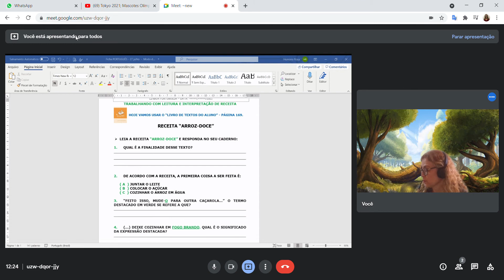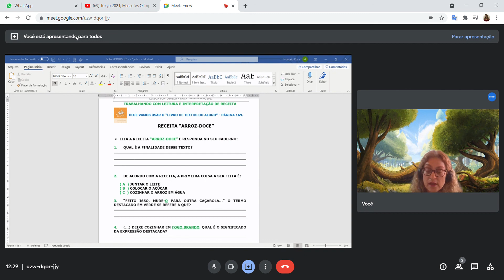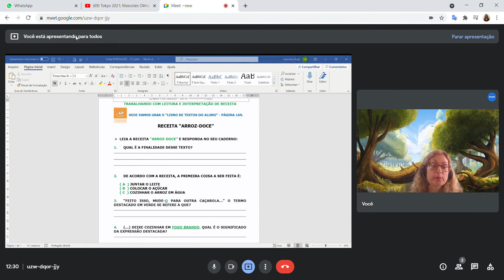Texto Instrumental/instrucional: Receita de Arroz-doce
Leitura e análise de texto instrucional/instrumental: Receita